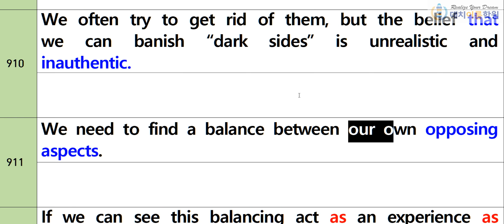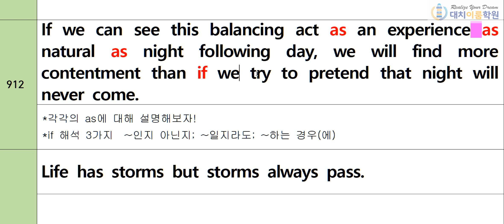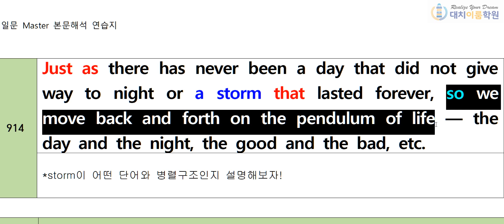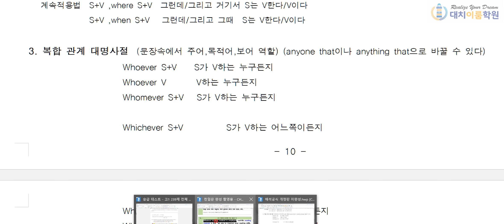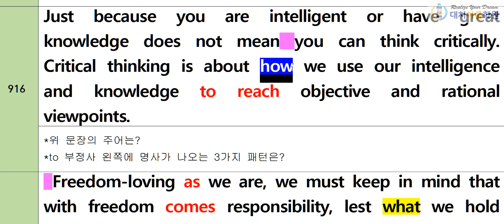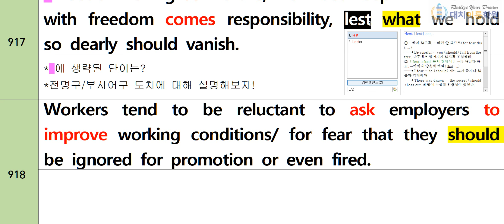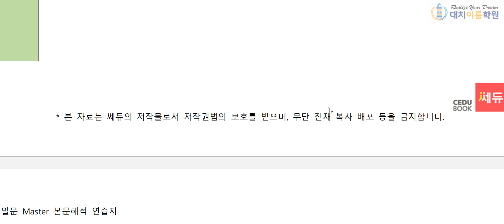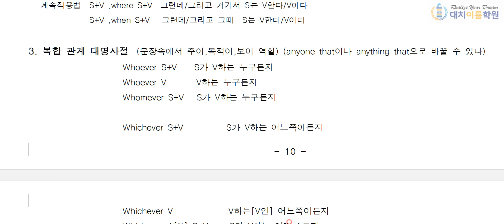천일문 완성 911~920번 (17분)